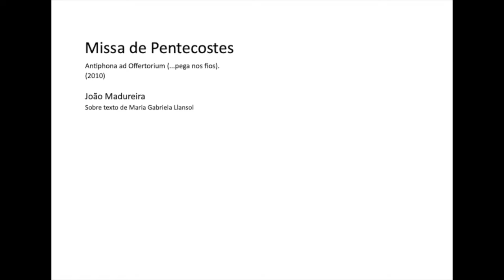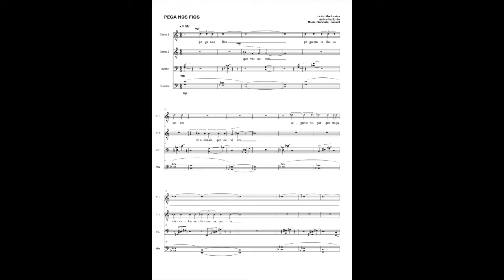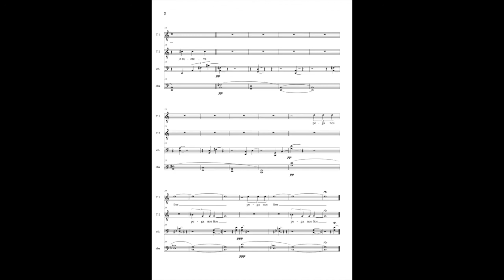João Madureira - Missa de Pentecostes | Antiphona ad Offertorium (...pega nos fios) Sete Lágrimas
Antiphona ad Offertorium (...pega nos fios) in Missa de Pentecostes. Gravação no CD Vento do Consort Sete Lágrimas.
Composição: João Madureira
Tenor e direcção artística: Filipe Faria
Tenor e co-direcção artística: Sérgio Peixoto
Viola da Gamba: Sofia Diniz
Tiorba: Hugo Sanchez
Texto de Maria Gabriela Llansol (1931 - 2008)

Edição gráfica: Denis Cleto.